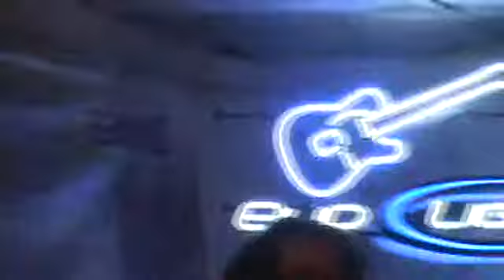Koda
Trubian Village Recording Artist